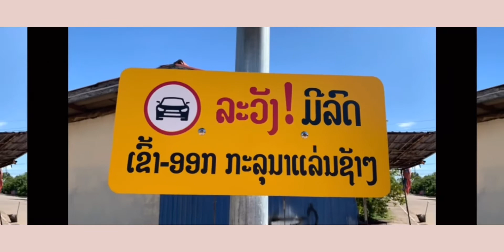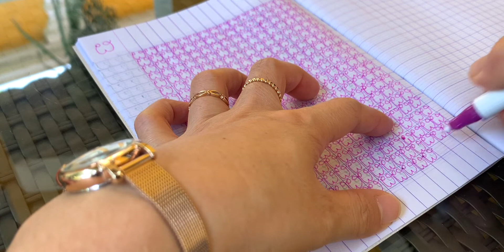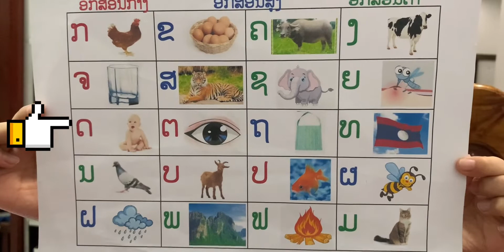[라오스어]쓰며 배우는 라오스어 공부/ຜ 퍼-프응/ພາສາລາວ/Laotian